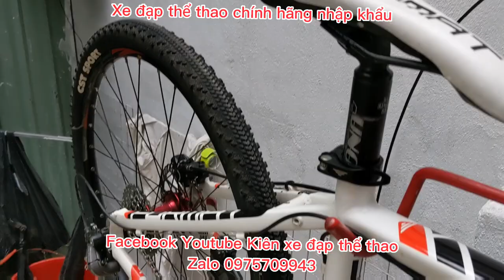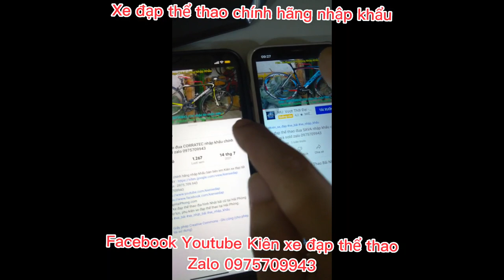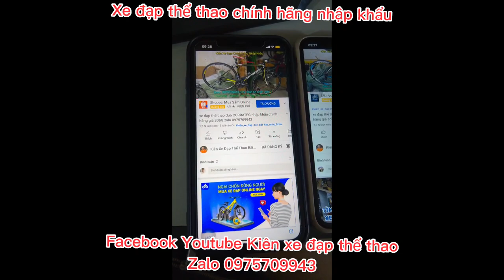Xe đạp địa hình FORMAT CRAYRY nhập khẩu chính hãng hiệu Nga giá ĐÃ BÁN zalo 0975709943